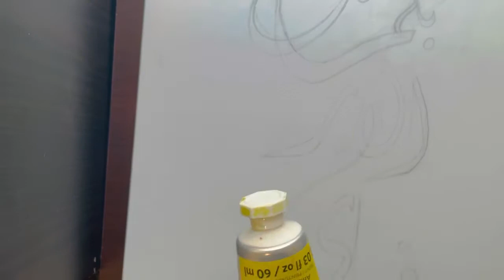How to make a master piece. Easy brush calligraphy. Easy technique